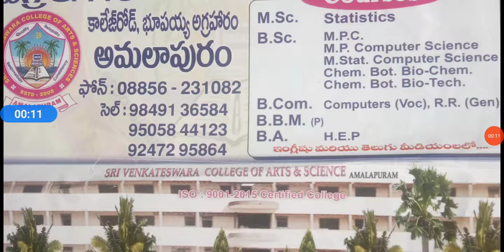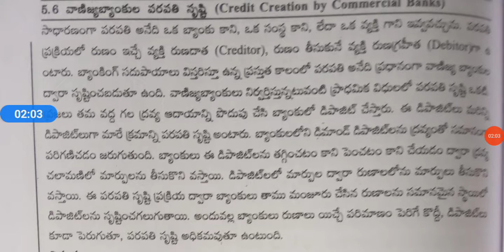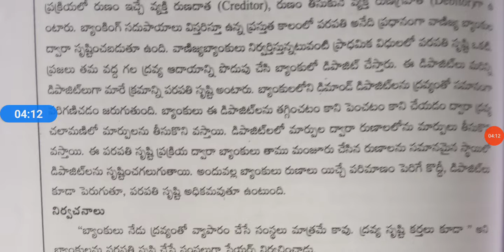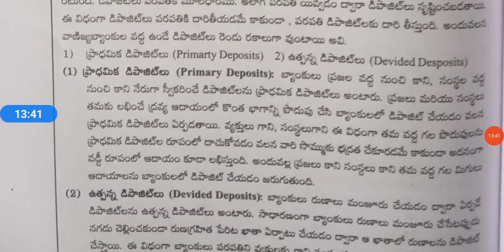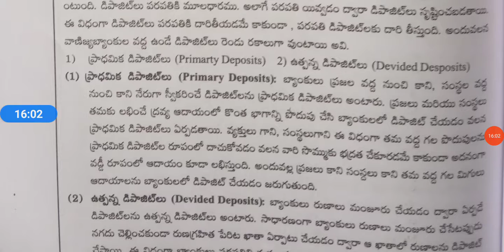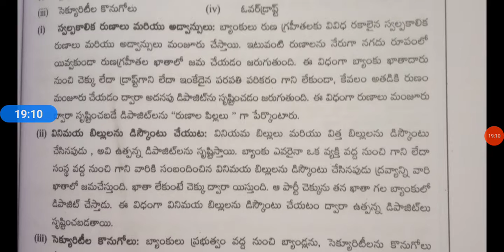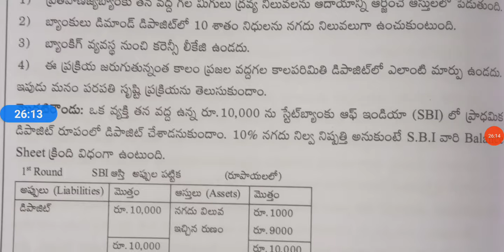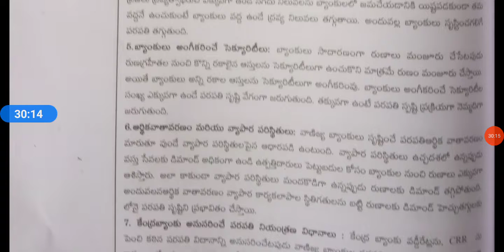2ndBA/4rthSem/Economics/Unit4/Part1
Classes by KV sir